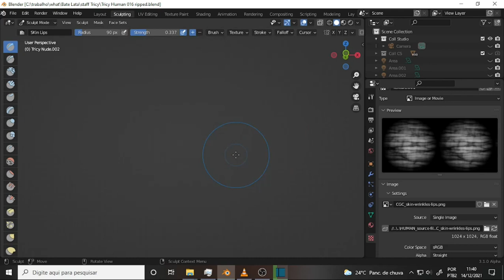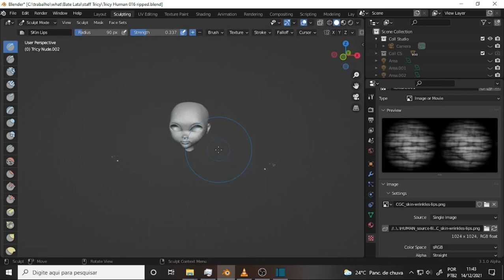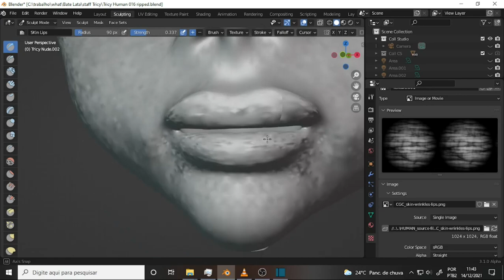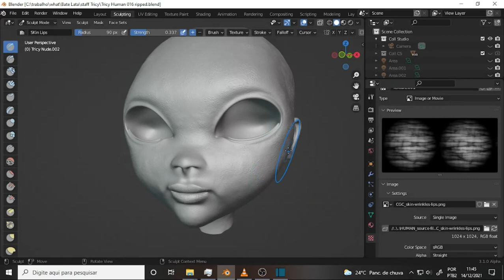what Tricy Human 025 More Lips